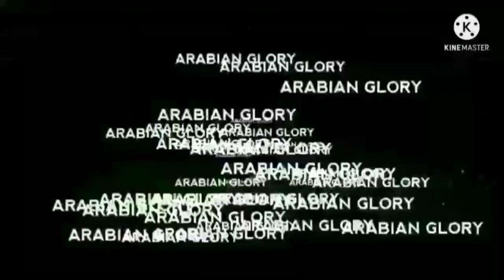History of 'Mia' Title in Islam [English Subtitles]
Today's video is based on 'Mia Title' in Islam .